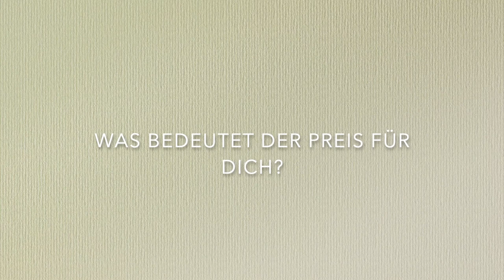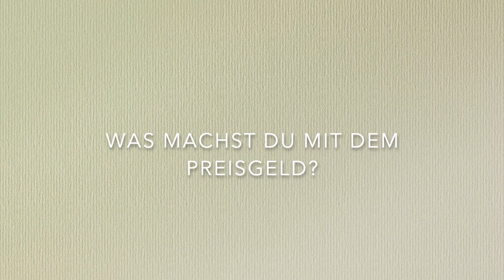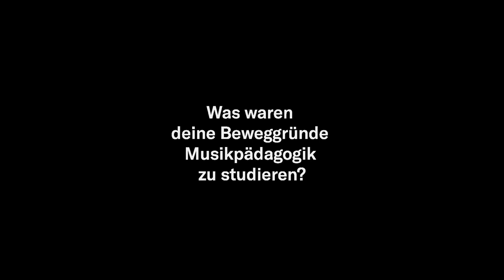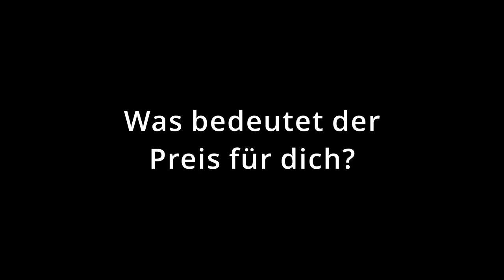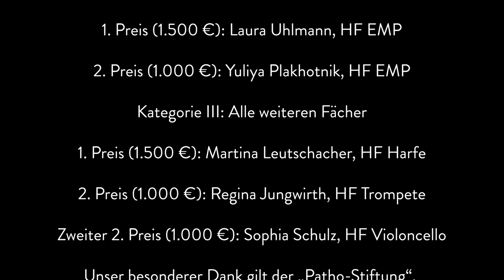Musikpädagogische Preise 2020: Preistragende der Hochschule für Musik Nürnberg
Musikpädagogische Preise 2020
Leider konnte in diesen Jahr keine feierliche Veranstaltung stattfinden, bei der die Preisträger_innen geehrt werden. Aus diesem Grund stellen sich Ihnen unsere diesjährigen Gewinner_innen in Form eines Videos vor. Wir gratulieren sehr herzlich und danken der „Patho-Stiftung“, die diese Preise alljährlich ermöglicht.

Kategorie I: HF/ZF Klavier

1. Preis (1.500 €): Jeremy Ney, HF Klavier

Kategorie II: HF EMP

1. Preis (1.500 €): Laura Uhlmann, HF EMP

2. Preis (1.000 €): Yuliya Plakhotnik, HF EMP

Kategorie III: Alle weiteren Fächer

1. Preis (1.500 €): Martina Leutschacher, HF Harfe

2. Preis (1.000 €): Regina Jungwirth, HF Trompete

Zweiter 2. Preis (1.000 €): Sophia Schulz, HF Violoncello